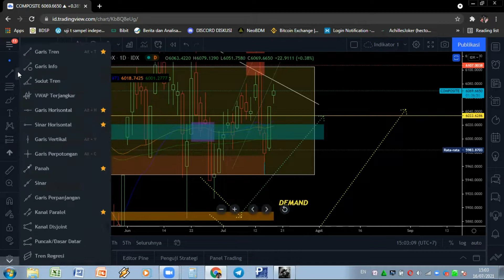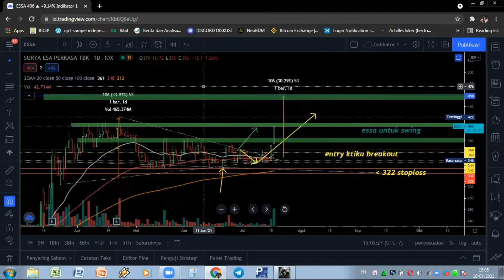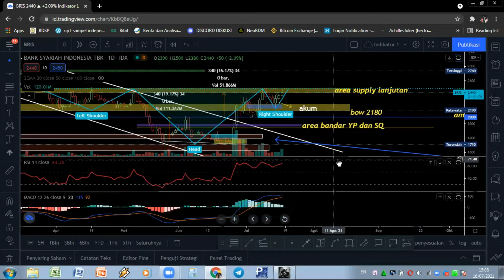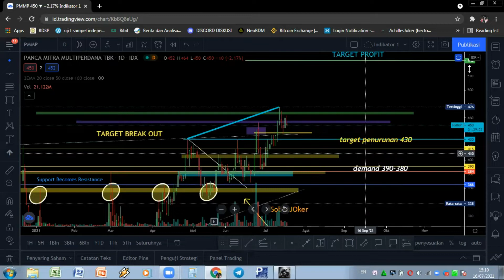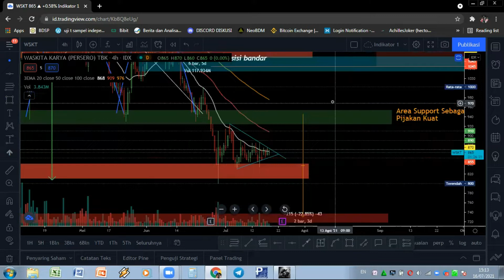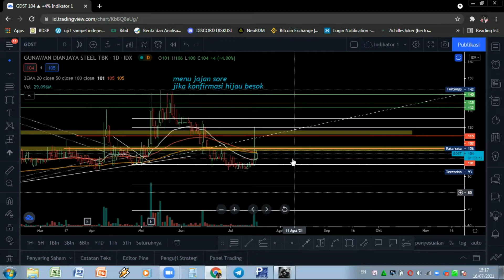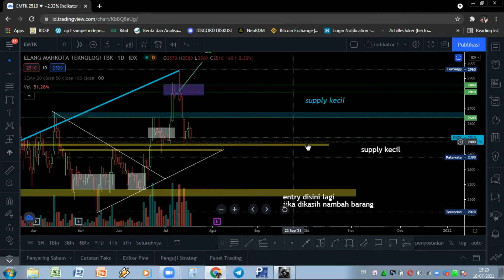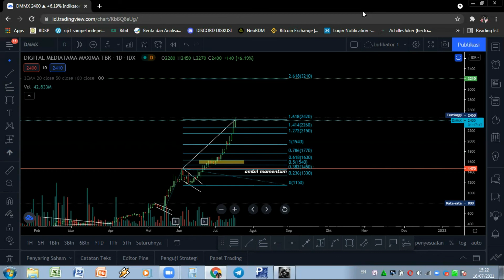REVIEW IHSG DAN PERGERAKAN MENUJU BULLISH !? EMITEN YANG HARI INI PERFORMA CUAN BERSAMA SOBATJOKER !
$ESSA $HRUM $AGRO $BRIS $KREN $PMMP $MARI $ANTM $ARTO $EMTK $DMMX

BONUS JAJAN SORE $WSKT $BUDI $AGII $GDST